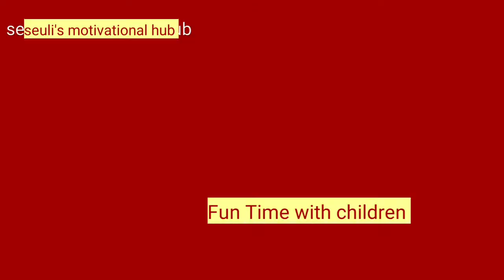Didi. No 1 গিফ্ট/ছোটদের সঙ্গে হইচই বাড়িতেই পিকনিকের আইডিয়া Vlog গ্রিল চিকেন/Grill Chicken Recipe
দিদি নং 1 গিফ্ট/ছোটদের সঙ্গে হইচই বাড়িতেই পিকনিকের আইডিয়া/গ্রিল চিকেন রেসিপি/Grill Chicken Recipe